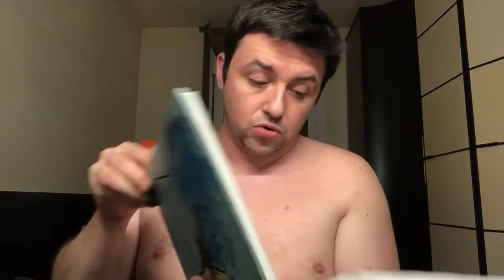SERGIMS: S2E13. TENGO UNA BUENA NOTICIA... Y PASÓ ESTO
¡Buenas! No pasó nada pero todo el mundo me dice que lo ponga por aquí. XD
Os dejo el capítulo 13 de mis peripecias y la esclerosis múltiple. Siempre en este VLOG os hablare de cosas relacionadas con la enfermedad.

Próximo capítulo: 7 de Junio de 2018